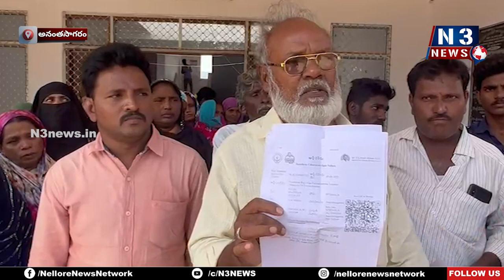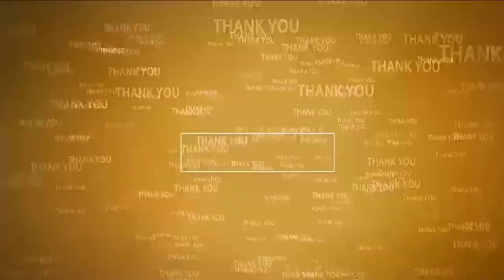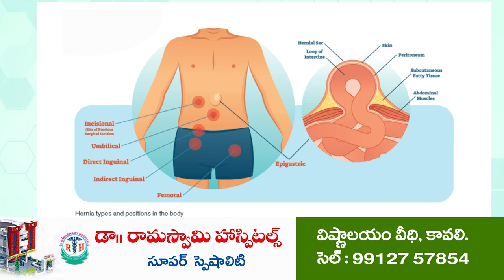పీర్ల చావిడి స్థలాన్ని కాపాడండి | Muslims protest over Land Kabza | Ananthasagaram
అనంత‌సాగ‌రం ఎంపిడివో కార్యాలయం వద్ద ముస్లింలు నిరసన
స్పందనలో పిర్యాదు చేసిన చర్యలు లేవు